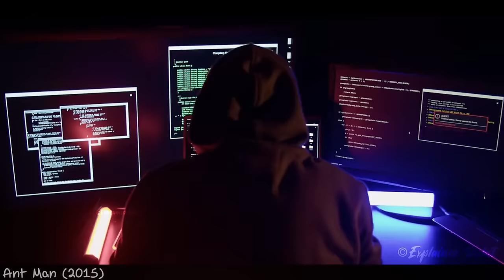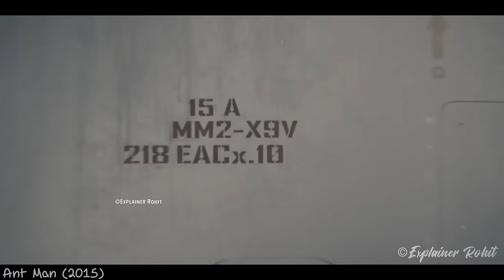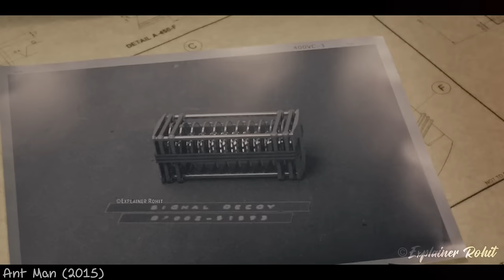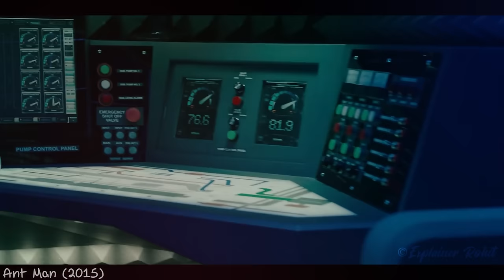Ant-man travels to the Quantum Realm to save his daughter. in Hindi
एक ठग, स्कॉट के पास अत्याधुनिक सूट की मदद से छोटा-बड़ा होने की क्षमता होती है। फिर उसे अपने सुपर हीरो के ओहदे को बढ़ाना पड़ता है और दुष्ट लोगों से अपने राज़ को छुपाकर रखना पड़ता है।

Scott, a master thief, gains the ability to shrink in scale with the help of a futuristic suit. Now he must rise to the occasion of his superhero status and protect his secret from unsavoury elements.
Scott gains the ability to Shrink massively by becoming Ant-Man, creating an Army of Ants in Hindi

1. This video is also for teaching purposes.
2. I only used bits and pieces of videos to get the point across where necessary.
3. It is not transformative in nature.
4. This video has no negative impact on the original works {It would actually be positive for them}

𝐁𝐚𝐜𝐤𝐠𝐫𝐨𝐮𝐧𝐝 𝐌𝐮𝐬𝐢𝐜 🎶 :)

"Almost New"
𝐂𝐫𝐞𝐝𝐢𝐭𝐬:)
Images and footage Source : MCU
Release date : 24 July 2015 (India)
Director : Peyton Reed
Screenplay : Paul Rudd, Edgar Wright, Adam McKay, Joe Cornish
Story by : Edgar Wright, Stan Lee, Jack Kirby, Larry Lieber, Joe Cornish
Nominations : MTV Movie & TV Award for Best Hero, MORE
Box office : 51.93 crores USD
𝐒𝐜𝐫𝐢𝐩𝐭 𝐖𝐫𝐢𝐭𝐭𝐞𝐧 𝐁𝐲 :: Prince Nagar